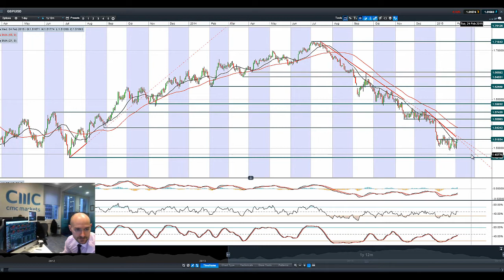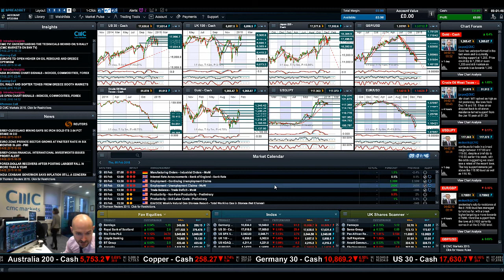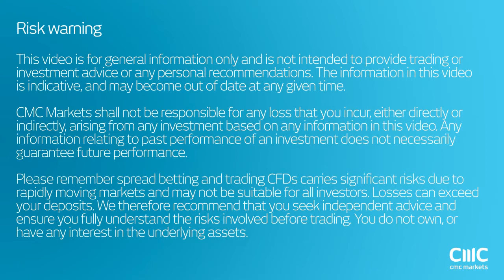Equities leap, Crude nears $54 as USD weakens on US factory orders miss CMC Markets 4th Feb